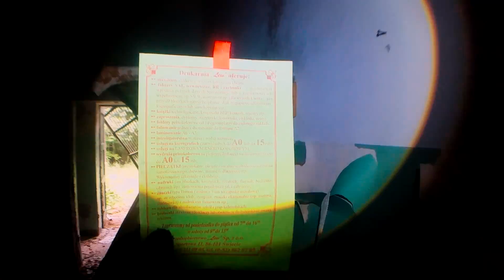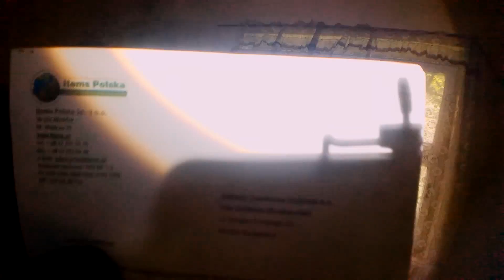"Zapomniane Przez Świat" - DAG Fabrik Bromberg - Laboratoria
W Puszczy Bydgoskiej ukryte są ruiny DAG Fabrik Bromberg, czyli jednej z największych fabryk zbrojeniowych w hitlerowskich Niemczech. Po wojnie tereny zostały zaadaptowane pod zakłady chemiczne "Zachem", co uniemożliwiało dostanie się do fabryki.
Po upadku "Zachemu" utworzony został Bydgoski Park Przemysłowy, dzięki czemu część fabryki została zaadaptowana pod Exploseum. Zachodnia część czyli laboratoria nadal stoi opuszczona, dlatego się tam wybraliśmy. Po drodze natknęliśmy się nawet na opuszczony budynek ratownicwta chemicznego "Zachemu".